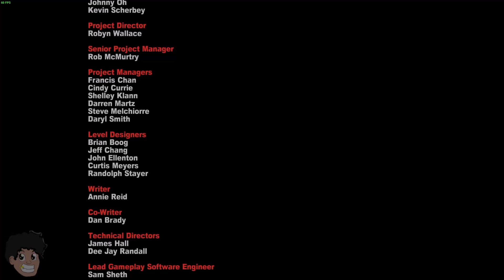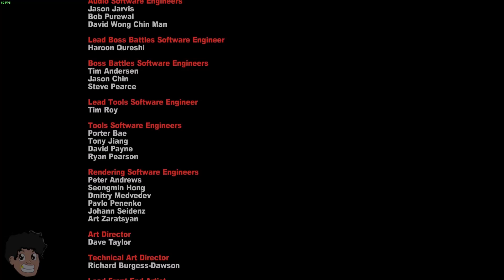Dead Rising 2 #39 - Oscar de Melhor Roteiro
Playground é uma óbvia cópia dos canais Cartuchito e Jogando Foddaci, digo homenagem.

Participantes:

-Arthur Mehl / Twitter: @ArthurMehl5

- Eduardo / Twitter: @DardoMag

- Guilherme / Twitter: @guis_cordeiro